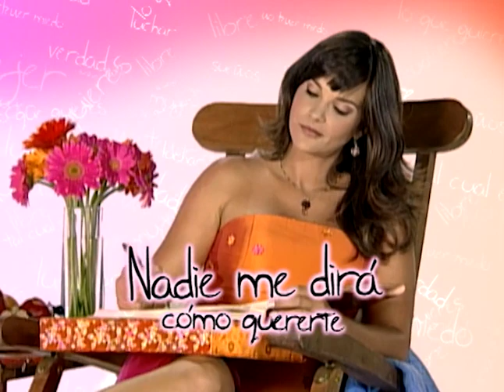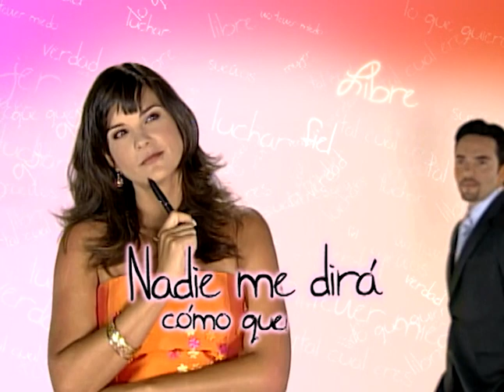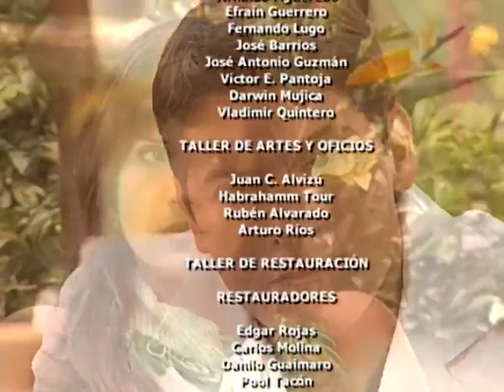Nadie Me Dirá Como Quererte (Capitulo 56)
Antonia seduciendo a César en el momento que entran Eduardo y Maria Eugenia.